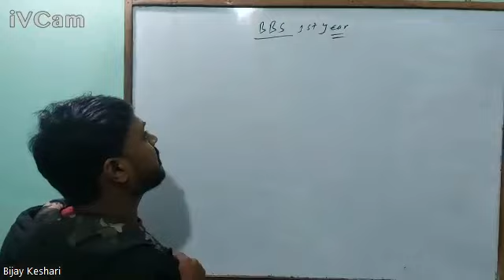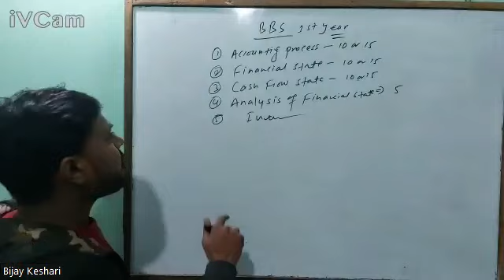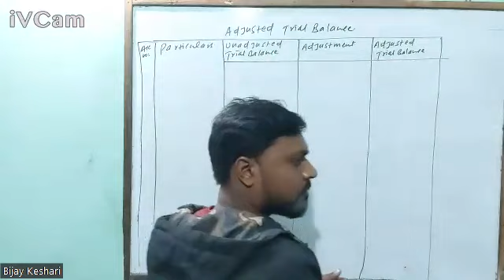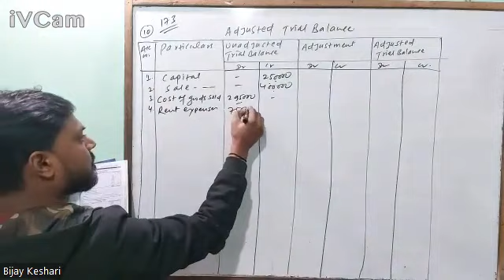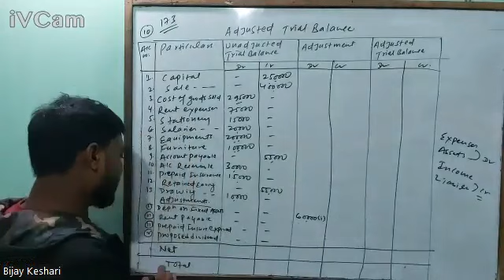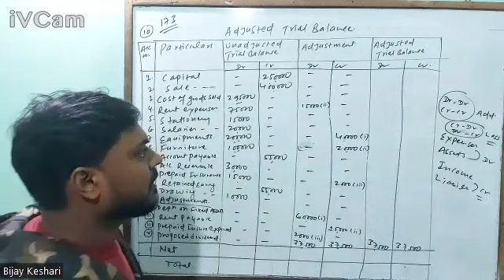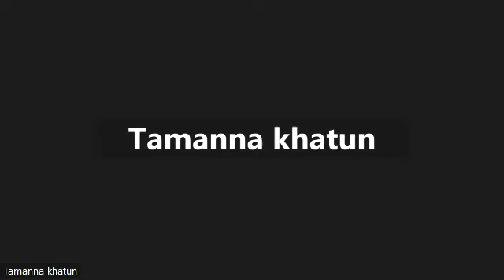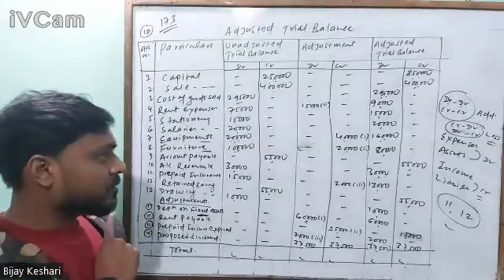Accrual Basis of Accounting Day 1